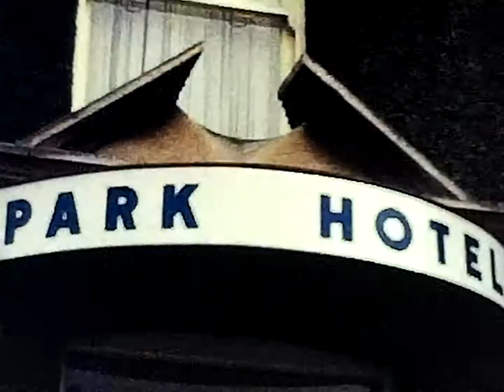Our August Wedding - Sue & John; Joanne 1st birthday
Newell family 8mm cine film scan. No sound.